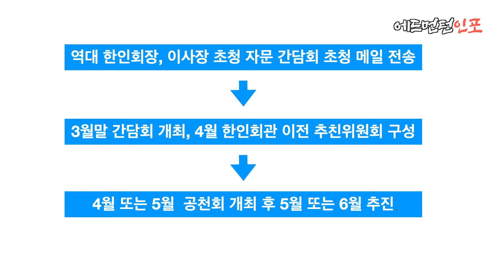[에드먼턴 한인커뮤니티 생활정보] 에드먼턴 한인회관 이전 계획은 어떻게 진행되고 있을까요?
2021년 에드먼턴 한인회 정기총회에서 남쪽 지역으로 한인회관 이전 안 건이 가결되었죠.
에드먼턴 한인회관 이전 진행이 어떻게 되어가고 있는지 알아보겠습니다.

Q. 현재 한인회관 이전 절차에 대한 구체적인 계획은 나왔습니까?
네. 나왔습니다. 에드먼턴 한인회 조용행 회장은 한인회관 이전 계획에 관하여 진행을 하고 있었습니다.
정기총회에서 한인회관 이전 안을 가결한 후 제일 먼저 진행한 업무는 역대 한인회장과 이사장을 자문간담회에 초청하는 이메일을 발송하였습니다. 간담회는 3월 말경에 가진다고 하였습니다.
4월달에는 한인회관 이전 추진위원회를 구성,  4월 또는 5월경 공청회를 가진 후,  5월 또는 6월에 본격적으로 이전 추진을 계획한다고 하였습니다.

Q. 한인회관 이전 추진 위원회는 구성이 되었습니까?
아직 위원회는 구성이 되지 않았습니다. 자문단 초청 간담회를 마친 후 각 분야의 전문가들을 구성하여 위원회를 구성할 예정이라고 하였습니다.

Q. 한인회관 운영위원회 구성은 어떻게 할 예정입니까?
금융, 법률, 회계, 부동산자문 및 기타 등 회관 이전에 필요한, 각 분야에서 활동하고 있는 한인 동포 및 전문가로 구성한다고 하였습니다.

Q. 한인회관 이전 예산 금액은 측정이 되었습니까?
아직 예산 금액은 나오지 않았습니다. 운영위원회를 구성 후 예산 금액을 선정할 계획이라고 하였습니다.

Q. 한인회관 건물 매입은 한인회 단독으로 하는 건가요?
네. 그렇습니다. 지금으로서는 한인회 단독으로 진행하지만 한인 단체와 의논하여 함께 진행을 하면 더 좋은 환경의 한인회관을 만들 수 있도록 노력하겠다고 하였습니다.

Q. 한인회관 이전 관련하여 기부금을 모집할 계획은 있습니까?
네. 그렇습니다. 한인 동포들이 밀집해 있는 남쪽 지역으로 이전하기 위해서는 한인 동포의 도움이 절실하다고 하였습니다.

Q. 예전 한인 동포들이 사용하기 위한 건물마련 기부금액을 다문화를 위한 건물건설에 사용이 되어 문제가 많았었는데요 기부금 모금에 있어 문제가 없을까요?
조용행 회장은, 한인회관을 남쪽으로 이 전하기 위한 모금액은 그 어떤 다른 용도로는 절대 사용을 할 수 없을 뿐 들어 투명하게 사용명세를 공개할 것이라고 말하였습니다. 한인회관 이전에 있어 한인 동포의 도움이 절실하다고 하였습니다.

Q. 한인회관을 남쪽으로 이전한 후 한인 동포를 위한 새로운 계획이 있습니까?

네. 있습니다. 조용행 회장은 한인 차세대를 위한 정체성 문제와, 한인사회의 관심과 동참을 할 수 있는 프로그램을 만든다고 하였습니다.

또한, 시니어를 위한 만남의 장소 및 한인 동포 누구나 한인회관을 방문할 수 있는 공간을 만들 수 있도록 추진한다고 하였습니다.

Q. 현재 에드먼턴 노인회, 여성회가 한인회관에 있는 사무실에서 나왔습니다. 어떤 문제로 나왔습니까?

답변은 간단했습니다. 임대료 문제로 두 단체가 한인회관에서 나갔다고 하였습니다.

Q. 두 단체가 임대료를 못 낼 정도로 힘든 겁니까?

그렇지않습니다. 임대료를 내지 못할 어려운 재정 상태는 아닙니다. 정부 보조금과 한인회에서 삭감한 금액으로 충분히 지급을 할 수 있는 거로 알고 있습니다. 다만 임대료 액수 부분에서 이견이 있었다고 합니다.

조용행 회장은, 측정되어있는 한인회관 사용 임대료를 지불하면 언제든지 한인회관을 사용 할 수 있다고 하였습니다.

코로나 19로 정신도 마음도 힘든 시기입니다. 소통과 화합으로, 한인 동포를 위한 한인 단체가 되어주시기 바랍니다.